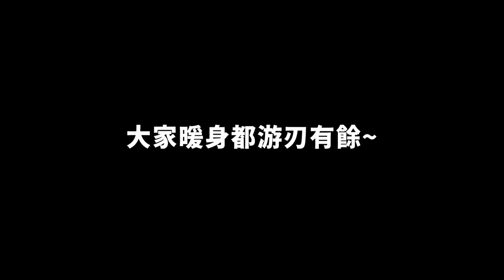單手超難【單槓獎金挑戰】霸氣攀岩女 力抗 健美肌肉男 誰能撐更久？！│健人腳勤│ 2023ep09